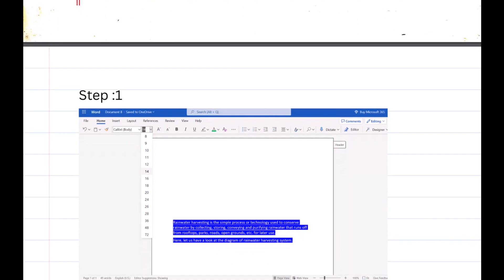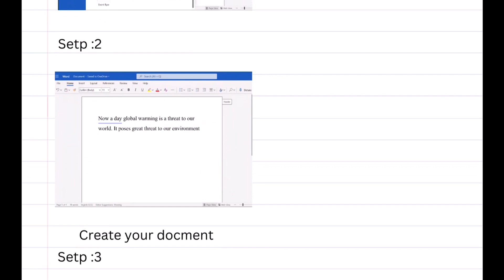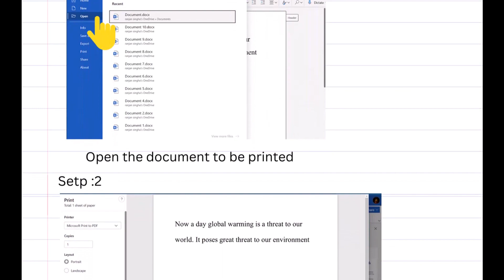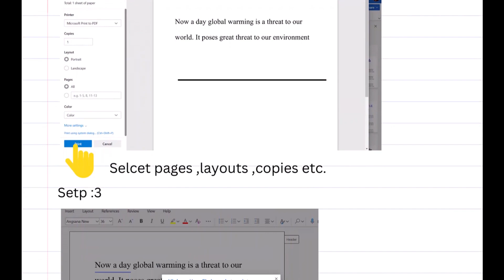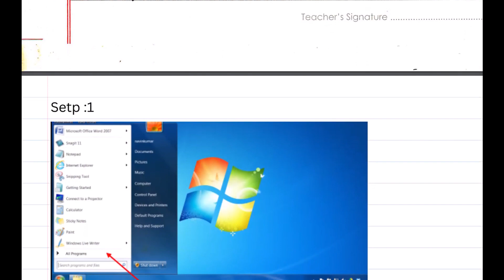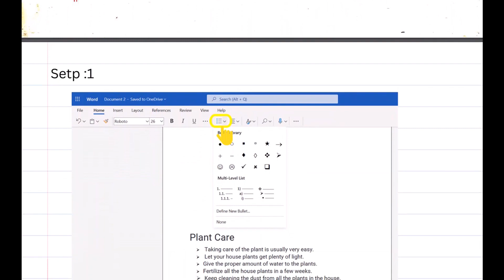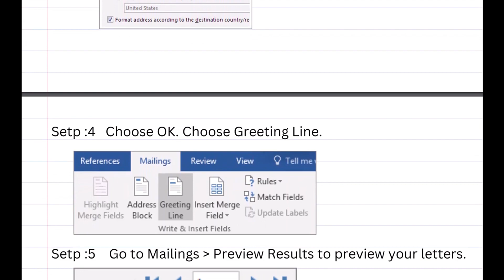NIOS 12th DATA ENTRY SOLVED PRACTICAL || 2023 || October Exam || SUBJECT CODE- 336 || ENGLISH MEDIUM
PDF file of Data Entry Operations ( ENGLISH MEDIUM  ) available on app

हिन्दी
ଓଡିଆ
বাংলা
 All Practical Files are available on app
 सभी प्रैक्टिकल फाइलें ऐप पर उपलब्ध हैं
 ସମସ୍ତ ପ୍ରାକ୍ଟିକାଲ୍ ଫାଇଲ୍ ଆପରେ ଉପଲବ୍ଧ ଅଟେ |
 সমস্ত প্রাকটিক্যাল  ফাইল অ্যাপে উপলব্ধ আছে

Hey students in this video you will get Solved Practical File of Painting  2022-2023 (April Exam)
All practical files are formulated accurately for every question so that you can get full marks in the practical exam. I have seven years of teaching experience at Niladribihar coaching center, Lucknow in Uttar Pradesh.

यदि आप कोई  प्रैक्टिकल फाइल चाहते हैं, तो प्ले स्टोर पर जाएं और हमारे ऐप को डाउनलोड करें। प्रत्येक प्रश्न के लिए सभी प्रैक्टिकल फाइलें सटीक रूप से तैयार की जाती हैं ताकि आप प्रैक्टिकल परीक्षा में पूर्ण अंक प्राप्त कर सकें। मुझे उत्तर प्रदेश में नीलाद्रिबिहार कोचिंग सेंटर, लखनऊ में पढ़ाने का सात साल का अनुभव है।

NIOS Admission
We Provide All NIOS Latest Updates
We Provide Practical File Solutions
NIOS Online Admission
NIOS TMA
NIOS Practical
NIOS Admission
NIOS TMA full marks
NIOS TMA and Practical Exam 2023